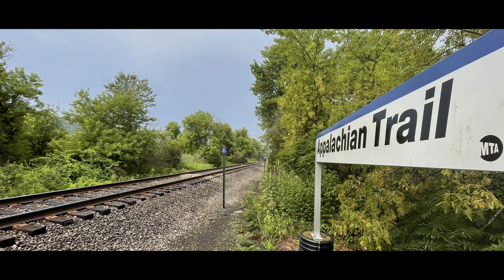Rainy Day Hike Around Nuclear Lake near Beekman, NY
I check out the trails around Nuclear Lake in Beekman, NY and also the Metro North train stop for the Appalachian trail.